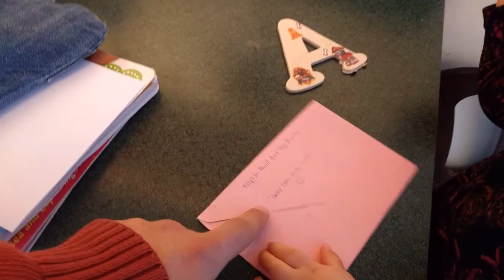Thanks, Aunt Peg and Uncle Don!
Aeryn got some college fund money from Aunt Peg and Uncle Don - thanks!